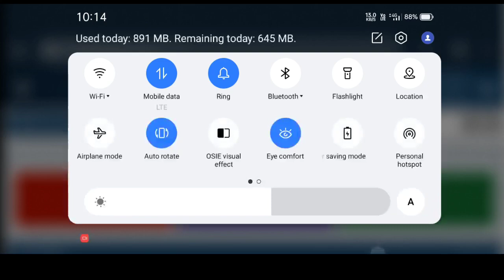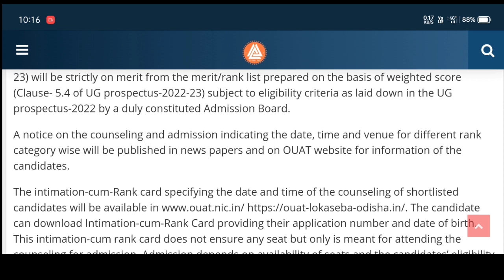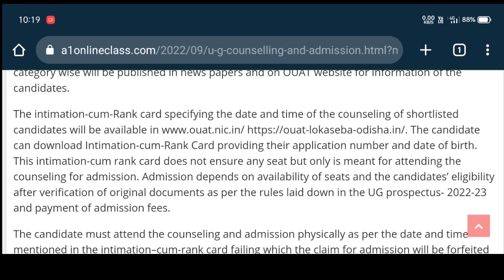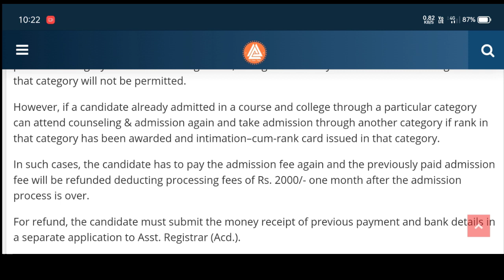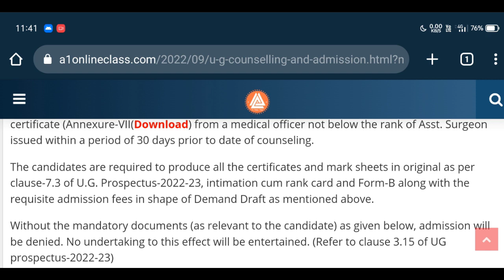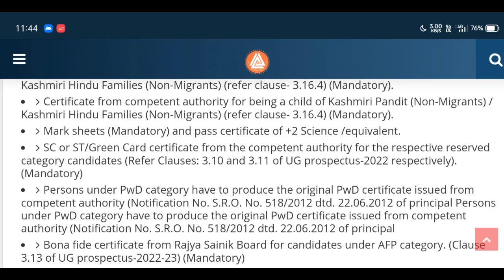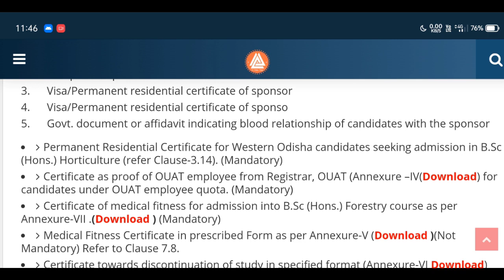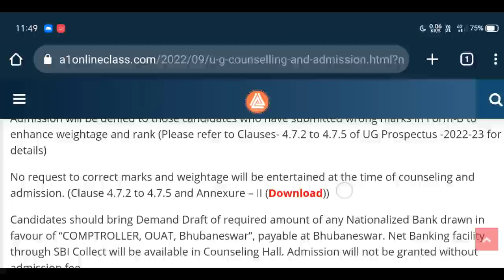OUAT 2022 COUNSELING & ADMISSION ALL DETAILS||OUAT 2022 COUNSELING NOTICE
OUAT 2022 UG COUNSELING ☝️☝️ CHECK